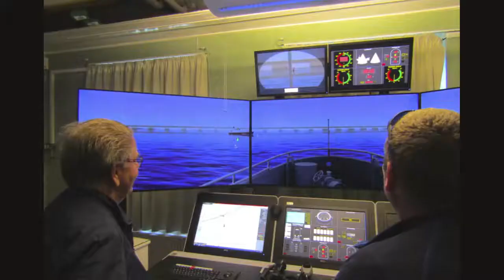Dansk Volvoklub & Kolding Volvo Klubs "Fynsk fælles Volvo træf 2018"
Dansk Volvo klub og Kolding Volvo klub afholdte et fælles Volvo træf på Fyn, med morgenmad, køretur og besøg hos Marineværnet i Nyborg